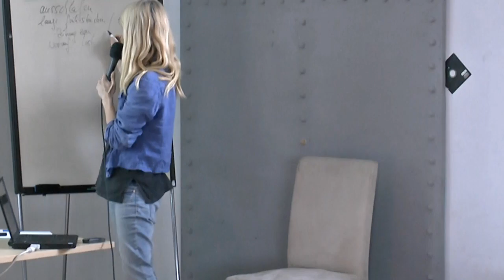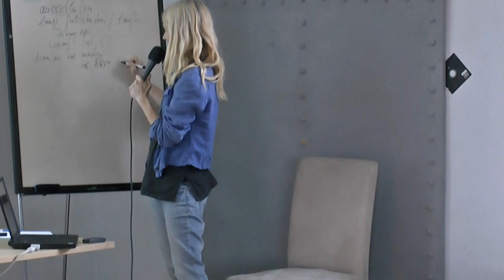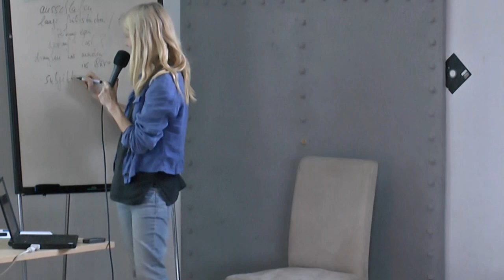Habermann: Zeitwohlstand. Die Freiheit so zu leben, wie wir es wollen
Rednerin: Friederike Habermann (freie Wissenschaftlerin)
Reihe: Zeitwohlstand, Konzeptwerk Neue Ökonomie
Ort: Leipzig
Datum: 20. Juli 2012

Welche Rolle spielt Zeit für unser Wohlbefinden und unseren Wohlstand? Was können wir in unserer Zeit- und Arbeitsorganisation ändern, um so zu leben und wirtschaften, sodass sich unsere Ressourcennutzung innerhalb der ökologischen Grenzen bewegt, das Wohlbefinden der Gesellschaft auf hohem Niveau bleibt und soziale Ungleichheit abgebaut wird? So lauten die Fragen, denen die Veranstaltungsreihe „Zeitwohlstand" nachgeht.

Friederike Habermann stellt in ihrem Vortrag die Prinzipien der Commons-Debatte vor. So zeigt sie vor allem an zahlreichen Beispielen des "Teilens" Alternativen zu üblichem Konsumverhalten auf.

Wir bitten die schlechtere Tonqualität im hinteren Teil des Videos zu entschuldigen!